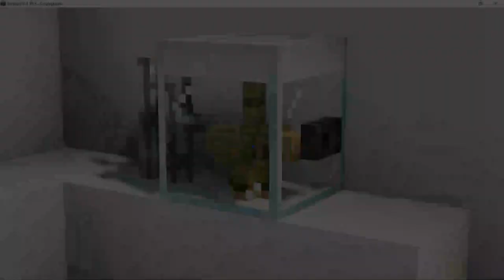Minecraft: 10+ Kitchen Builds & Ideas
Welcome to my video on Minecraft Build Hacks! In this video, I'll discuss some of my favourite kitchen build concepts and tips for producing eye-catching kitchen builds in Minecraft.

This video is for everyone, from a newbie, searching for some fundamental advice to an experienced builder seeking fresh concepts.

Let's start creating, so grab your pickaxes!⚒️

ᐁ GAME INFORMATIONS ᐁ
Commands:
➤Invisible item frame: /give @a item_frame{EntityTag:{Invisible:1b}}

Shaders:
➤Sildur's Vibrant Shaders

Resource Packs:
➤Classic 3D Pack

Minecraft Version:
➤Java 1.19.3
ᐁ TIME STAMPS ᐁ
00:00 Intro
00:16 Working Sink
01:12 Storage Shelf
02:00 Blender
02:44 Hanging Cabinets
03:27 Aquarium Fridge
05:07 Dining Table
06:28 Kitchen Lamps
07:28 Trash Can
08:30 Stove with Pan
10:28 Decoration
11:26 Final Kitchen
11:31 Outro